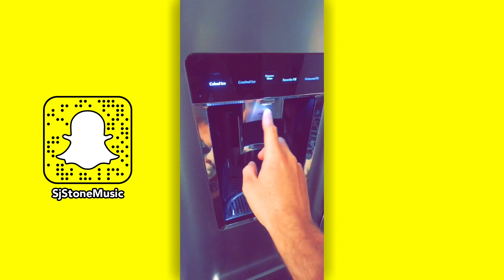Leakage 💧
Snapchat Story 4-14-18

Everything is filmed and edited in the moment on Snapchat. No post production on the story itself.